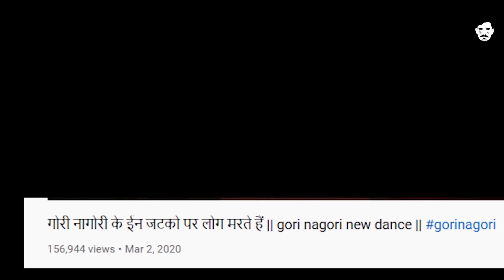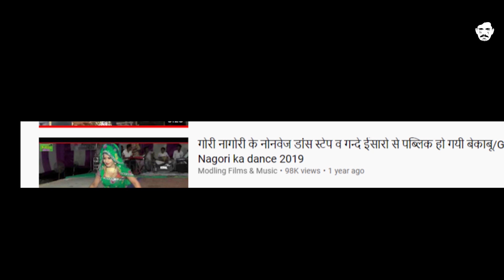ROASTING VIDEO// गौरी नागौरी स्टेज प्रोग्राम //राजस्थानी वीडियो //LICHU MARWADI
Roasting video,new video,comedy video2020
This is just a joke please don't take this seriously i don't mean any OFFENCE to anyone.
enjusdem generis, expressed by the author/ host/ participant are satirical,
humorous and droll, exclusively intending towards creation of a lighthearted
entertainment.
- That the videos uploaded on the said Channel by the author, is in no way
intended to offend the sentiments/feelings of any individual, caste,
community, race or religion or to denigrate any profession, institution,
political parties or any person living or dead. Further, the Channel and the
author, neither condones nor propagates any form of harassment, written
attacks, insults, vulgarity or indecency whether perpetrated in writing or
through transmission of images.
- That the author through the contents of his videos on the said Channel, does
not intend (or possess the requisite knowledge or the reason to believe) that
such contents shall libelously defame/ disrepute any individual or group of
individuals (either living or dead); through the words spoken or intended to be
read; through signs; and through any visible representation; or through
contents having an effect of innuendo within the purview of the said Channel.
Hence, the author and the Channel shall entail no liability for the same.
- That all the digital contents of the third party (in form of photos, songs,
- That since the Channel allows the subscribers to post their opinions and views
in reaction to the material/ contents on the Channel, hence any of the contents,
views, opinions and/or responses to questions uploaded, expressed or
submitted by the creators, sponsors, advertisers or users of You Tube, other
than the content uploaded by the author to the Channel, shall remain to be the
sole views and opinions of the subscriber or person making it, to which the
author or the channel may not affirm to, and hence shall in no way be
accountable for the same. Further the author reserves the right to remove any
such scandalous, offensive or patently illegal comment or opinion or reaction
of any such third party, keeping in view that it shall not always be possible for
the author to review each and every such comment.
- There are no warranties (whether expressed or implied), as to quality,
accuracy, efficiency, completeness, performance, fitness or any of the contents
of the videos on the said Channel, including (but not limited) to any
comments, feedback and advertisements contained within the said Channel.
author has accepted, affirmed and understood each and every terms and